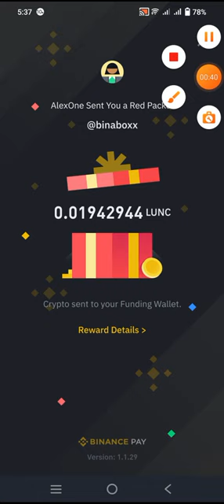FREE $1000 USDT On Trust Wallet Free USDT Mining Site 2024 no investment Educational#najaminstitute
Snack videos pardeepkumar695

IMIT_NYRJMQB9